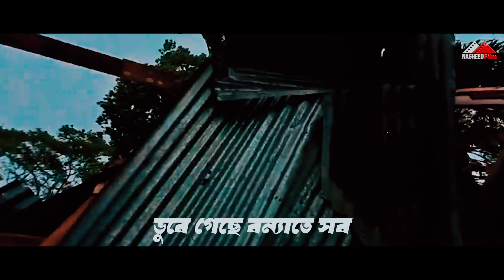বন্যা নিয়ে গজল | বানের জলে ডুইবা গেলো | Baner Jole Duiba Gelo | Moyaj Ali | ইসলামিক নতুন গজল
ইসলামী সংগীতের সুনামধন্য প্রতিষ্ঠান  @NasheedFilm   নাশিদ ফিল্ম । যা প্রতিভা বিকাশে অনন্য । আপনার আশপাশে সুমধুর কন্ঠের অধিকারী মেধাবী শিশু কিশর প্রতিভা থাকলে যোগাযোগ করুন আমাদের সাথে । আমরা তার প্রতিভা মেলে ধরবো কোটি মানুষের সামনে ।
(দরিদ্র হলেও সমস্যা নেই) - যোগাযোগঃ 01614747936

Song : Baner Jole Duiba Gelo
Singer : Moyaj Ali
Lyric : Rabia Bosri Medha
Tune : Shahin Islam
Video : Nasheed Film
Dop: Shah Alam
Video Editing : Shah Alam
Records Label : Nasheed Film Studio
Sound design : Mahdi Hasan/ Md Huzaifa / Shamim Arman
Label: Nasheed Film
Cpyright By : Nasheed Film
Gfx : Rabia Bosri Medha
Typography : Sheikh Mahmudul Hassa
Produced By : @ShahinIslamofficial

আধুনিকমানের ইসলামী সংগীত রেকর্ড ও উন্নতমানের ভিডিও নির্মাণের জন্য নাশিদ ফিল্মে সঙ্গে যোগাযোগ করতে পারেন।

আমাদের চ্যানেলের কোন ভিডিও/অডিও নিজস্ব কোন চ্যানেলে আপলোড দেয়া যাবে, তবে সেই ভিডিও Monetization On করতে পারবেন না/হবে না, কারন আমাদের সকল ভিডিও এবং অডিওতে Content ID Claim দেওয়া থাকে । আমাদের কোন Content ID Claim কেউ Dispute করতে যাবেন না, যদি কেউ আমাদের গানকে নিজের গান বলে দাবি করে ডিসপুট করেন তবে  বিনা নোটিশে কপিরাইট ক্লেইমে বা স্ট্রাইক দেয়া হবে। অন্যথায় আমাদের গান ব্যবহার করলে কখনোই আমরা কাউকে স্ট্রাইক দেই না। মনে রাখবেন অটো জেনারেটেড কপিরাইট মানে স্ট্রাইক নয়, ইহা মালিকানা সত্ব যা আপনার চ্যানেলের সেই কনটেন্ট এর মনিটাইজ হতে দেবে না কিন্তু এতে আপনার চ্যানেল ক্ষতিগ্রস্ত হবে না।